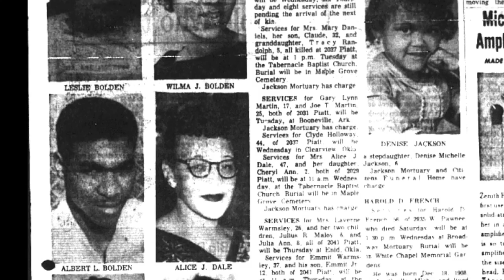Part 3 - PIATT STREET AIR DISASTER: 50 Years of Healing - A KPTS Documentary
Part 3 of the KPTS documentary, "PIATT STREET AIR DISASTER: 50 Years of Healing"